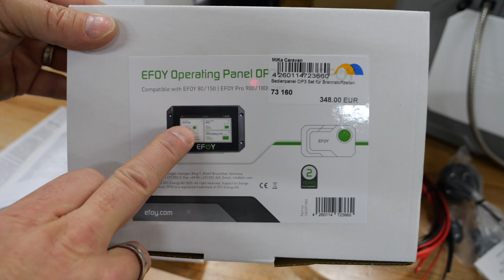Keine Sonne kein Strom? Hier eine echte Alternative wie es klappen kann.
Sauberer Strom immer und überall

EFOY Brennstoffzellen sind die idealen Stromerzeuger, für eine Vielzahl von stationären und mobilen Anwendungen und erzeugen zuverlässig über Wochen und Monate Strom, ohne Nutzereingriff. Die EFOY Direkt-Methanol-Brennstoffzellen gibt es je nach Leistungsbedarf und Nutzungsanforderung als EFOY und EFOY Pro Modell bis zu einer Leistung von 125 W. Unsere EFOY und EFOY Pro Modelle sind für unterschiedliche Einsatzzwecke konzipiert.

Mein Equipment um meine Videos herzustellen.

WCS Premium-Partner
Tourne Vertragshändler
Wir haben immer eine Auswahl in unserer Ausstellung

Meine – Wohnmobilelektrik:

3x 100 Wp Hochvoltmodul WCS
3x 130 Wp Hochvoltmodul WCS
1x Ladebooster WCS LBR 60
1x Combi 3000/200 von WCS
2x Lithium SuperB mit je 210AH
1x Toilette Clesana C1